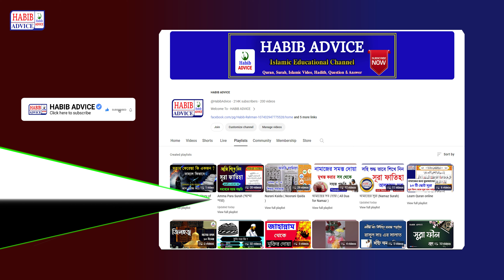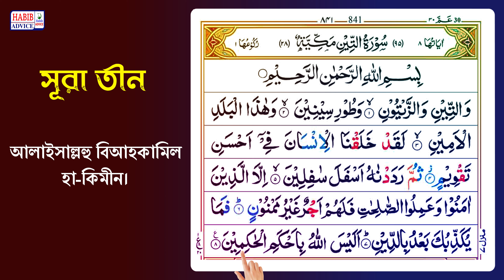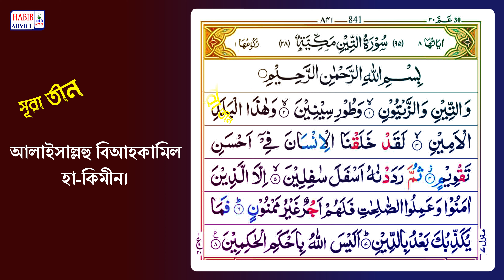সূরা তীন বাংলা উচ্চারণ | Surah Tin Bangla | Surah Teen | Habib Advice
وَ التِّیۡنِ وَ الزَّیۡتُوۡنِ ۙ﴿۱﴾ وَ طُوۡرِ سِیۡنِیۡنَ ۙ﴿۲﴾ وَ ہٰذَا الۡبَلَدِ الۡاَمِیۡنِ ۙ﴿۳﴾ لَقَدۡ خَلَقۡنَا الۡاِنۡسَانَ فِیۡۤ اَحۡسَنِ تَقۡوِیۡمٍ ۫﴿۴﴾ ثُمَّ رَدَدۡنٰہُ اَسۡفَلَ سٰفِلِیۡنَ ۙ﴿۵﴾ اِلَّا الَّذِیۡنَ اٰمَنُوۡا وَ عَمِلُوا الصّٰلِحٰتِ فَلَہُمۡ اَجۡرٌ غَیۡرُ مَمۡنُوۡنٍ ؕ﴿۶﴾ فَمَا یُکَذِّبُکَ بَعۡدُ بِالدِّیۡنِ ؕ﴿۷﴾ اَلَیۡسَ اللّٰہُ بِاَحۡکَمِ الۡحٰکِمِیۡنَ ٪﴿۸﴾

✅বাংলা উচ্চারণ:ওয়াত্তীনি ওয়াযযাইতুনি। ওয়াতু'রি সীনীনা। ওয়াহা-যাল বালাদিল আমীন। লাক্বদ খলাক'নাল ইনসানা ফী আহসানী তাক্বওয়ীম। ছুম্মা রদাদনা হু আসফালা সা'ফিলীন। ইল্লাল্লাযীনা আ'মানু ওয়া'আমিলুছ ছলিহাতি ফালাহুম আজ্বরুন গইরু মামনূন। ফামা ইয়ুকাযযিবুকা বা'দু বিদ্দীন। আলাইসাল্লহু বিআহকামিল হা-কিমীন।

✅অর্থ: আর কসম তানজীন ও যাইতুনের, আর শপথ সিনাইয়ে অবস্থিত তূরের আর এ নিরাপদ শহরের শপথ, নিশ্চই আমি মানুষকে সুন্দর অবয়বে সৃষ্টি করেছি। অতঃপর আমি তাঁকে ফিরিয়ে দেই হীন থেকে হীনতম অবস্থায়, যারা ঈমান এনেছে এবং নেক কাজ করেছে তারা ব্যতীত, তাদের জন্য রয়েছে এমন শুভফল যা কখনও নিঃশেষ হবার নয়। এরপর কোন বস্তু কর্মফল সম্পর্কে তোমাকে অবিশ্বাসী করছে? আল্লাহ কি শ্রেষ্ঠ বিচারক নন?

Quran Recitation By Habibar Rahman
Lecture :- Habibar Rahman
আলোচনায় :- হাবিবার রহমান
(পরিচালক :- Habib Advice)

❤️আসসালামু আলাইকুম ওয়া রহমাতুল্লহি ওয়া বারকাতুহু❤️

সুপ্রিয় দর্শকশ্রোতা। Habib Advice চ্যানেলটি, ইসলাম ও ইসলামি আমল শিক্ষা এবং কুরআন হাদিসের আলোকে ধর্মীয় বিভিন্ন বিষয় প্রচারের একটি অন্যতম মাধ্যম। যেমন- কালিমাহ, নামাজ, রোজা, হজ্জ, যাকাতের বিভিন্ন গুরুত্বপূর্ণ মাসআলাহ মাসায়েলের আলোচনা। সুতরাং আমাদের পাশে থেকে ইসলামী কাজে সহযোগীতা করতে আপনাদের সুমর্জি কামনা করছি।

Dear Audience Assalamu Alaikum wa Rahmatullah. Habib Advice The channel is one of the means of promoting Islam and Islamic practices and various religious issues in the light of Quran and Hadith. Such as- Kalimah, prayers, fasting, Hajj, discussion of various important masalah masayel of zakat. So, I wish you all the best to cooperate in Islamic work from our side.

✅এই চ্যানেলের সমস্ত প্লেলিস্ট সমূহ✅

✅নামাজের সূরা সহি শুদ্ধ ভাবে মুখস্থ করুন (সূরা শিক্ষা)

✅Habib Advice Videos
(হাবিব এডভাইস এর ভিডিও)

_________Like____________Share____________

_______________Subcribe_______________